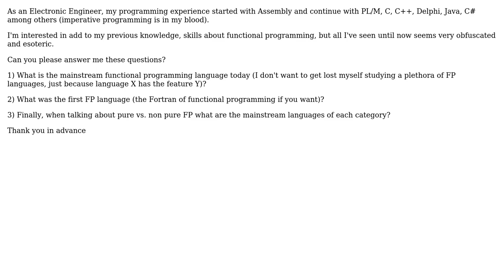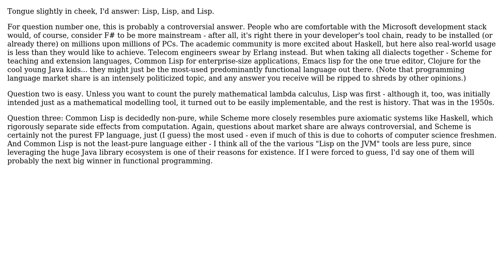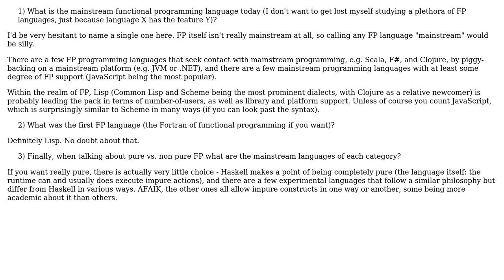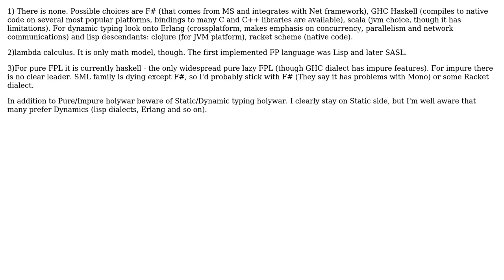From Imperative to Functional Programming (3 Solutions!!)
From Imperative to Functional Programming

With thanks & praise to God, and with thanks to the many people who have made this project possible! | Content (except music & images) licensed under CC BY-SA | Music | Images & others | With thanks to user user66569 user tdammers user permeakra user Kilian Foth and the Stack Exchange Network Trademarks are property of their respective owners. You are responsible for your own actions.